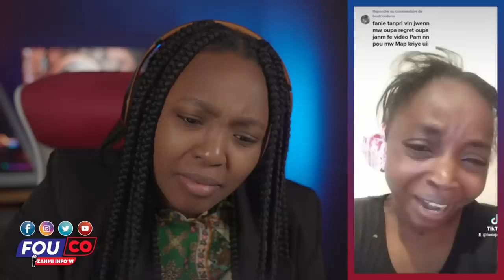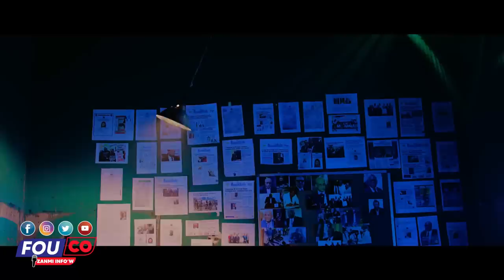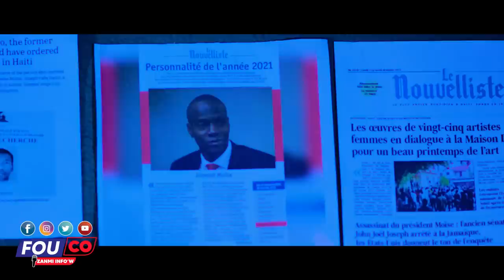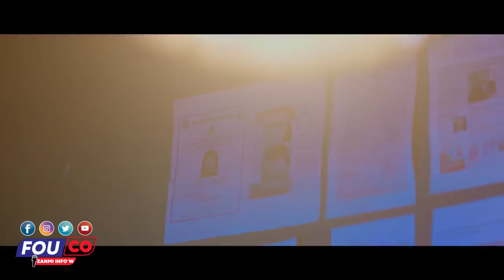Gen koze pou tande pa gen bouch pou pale zen pi rèd / FOUCO